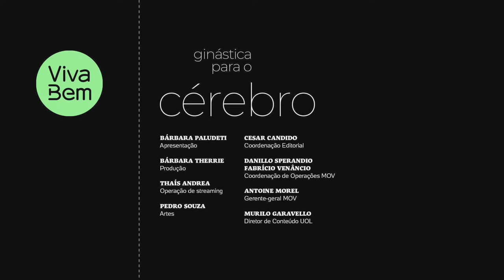Tony Ramos e Rosamaria Murtinho: após os 60, como a Ginástica Para O Cérebro mantém a mente saudável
Você já malhou o seu cérebro? E sabe a importância de exercitá-lo? É com esse tema que VivaBem, a plataforma de saúde e bem-estar do UOL CS, realiza um painel online e gratuito que tem como objetivo explicar o que acontece com o cérebro ao longo dos anos, dar dicas de exercícios e esclarecer desde quando eles podem ser feitos. O encontro será transmitido ao vivo pelo canal do UOL no YouTube.

Participam do painel Tony Ramos, ator com mais de 40 anos de carreira; Rosamaria Murtinho, atriz, 86 anos e inúmeros papéis nas mais diferentes produções audiovisuais; Gislaine Gil, neuropsicóloga e fundadora do Vigilantes da Memória; e Alexandre da Silva, doutor em saúde pública, especialista em envelhecimento e colunista de VivaBem.

A ação faz parte da campanha "Ginástica Para O Cérebro", que apresentará conteúdos especiais nos canais oficiais de VivaBem (site e redes sociais, como Instagram, Facebook, Twitter), entre os dias 16 e 21/11. Siga e use a HackeieSeuCérebro para fazer parte dessa campanha!